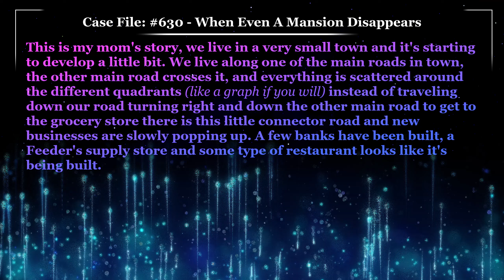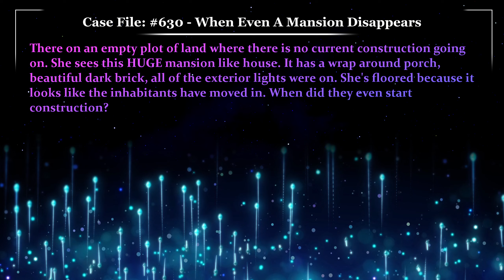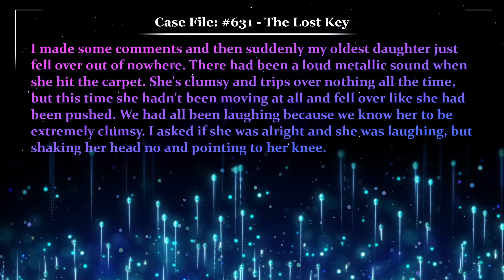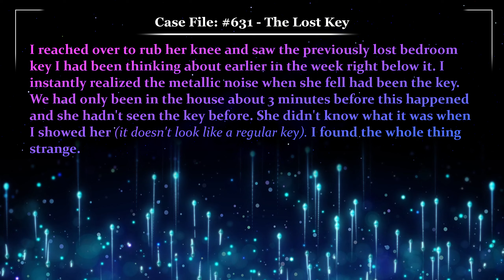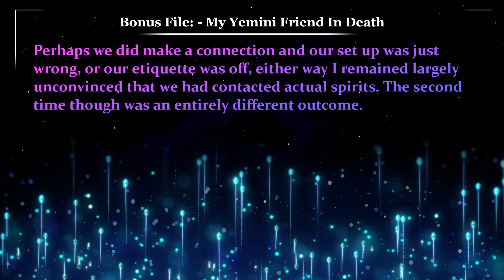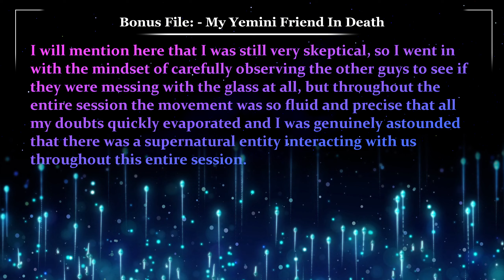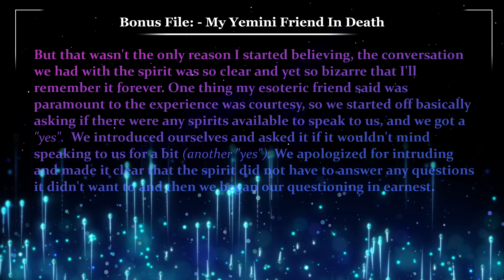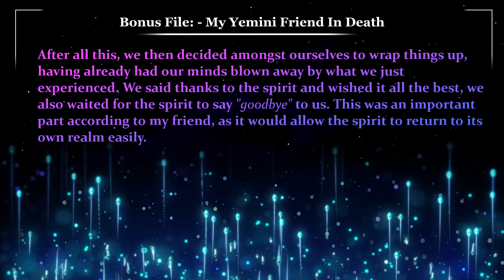How Could A Mansion Vanish? 🏠 Glitch Stories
Case File 630, Written by VideoComprehensive99, When Even A Mansion Disappears
Case File 631, Written by intuitiveauthority, The Lost Key
Bonus File, Written by BeauDelta, My Yemini Friend In Death

00:00 - Case File 630  "When Even A Mansion Disappears"
02:00 - Case File 631  "The Lost Key"
03:40 - Bonus File  "My Yemini Friend In Death”
07:42 - Case Notes “My Yemini Friend In Death”